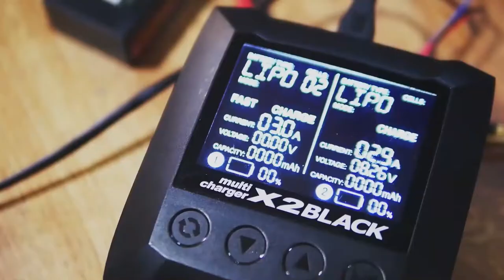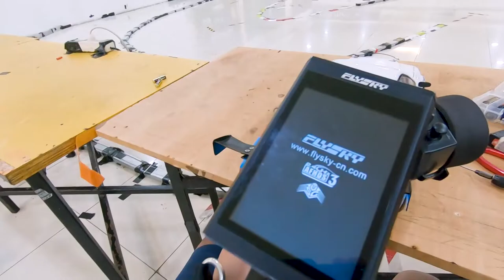RCdrift Tipstrik : Upside Down AXON Shock tricks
Drift Kit Spec :
- Servo ReveD
- Gyro Futaba GYD450
- ESC RPXii
- Motor Brushless D1 13.5T upgraded rotor 10.5T
- Remote system Flysky Npble NB04